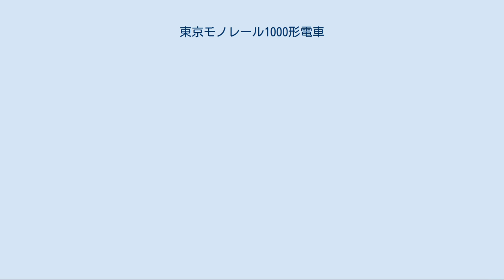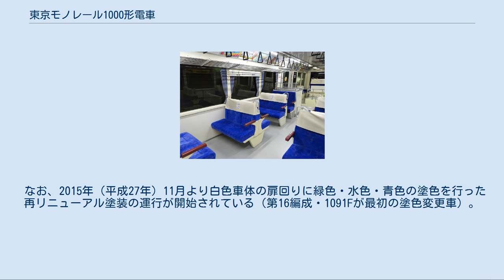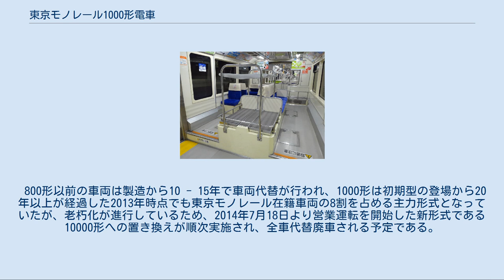東京モノレール1000形電車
東京モノレール1000形電車（とうきょうモノレール1000がたでんしゃ）は、東京モノレールのモノレール車両（電車）。
 1989年（平成元年）7月に営業運転を開始した。
6両編成16本（96両）が製造された。
 1012号車の車内（2015年撮影） 車端部の座席。
中央手前は手荷物置き場（2015年撮影） 東京モノレールの車両はボギー車となった500形以降、4両編成または6両編成での運転としていたがこの1000形は当初から6両の固定編成で製造された。
 車体は先頭が傾斜したスピード感のある形状で、これまでの増結用貫通扉を設けたスタイルから一新した。
非常用扉が右寄りに設置されているため、運転室は広く貫通路は右にずれている。
 ドアは、幅広の片開き式で、片側2か所に設置している。
 座席は、四人掛けボックス式のクロスシートを主体とし、車端部に二人掛けシート、先頭車の運転席後ろには一人席もある。
車イス用に四人掛けの一部を二人掛けにしている箇所もある。
また、運転席後ろの席は運転席側を向いており、前後方の展望を楽しめる。
東京モノレールが採用した日立アルヴェーグ式では、タイヤ収納ボックスが車内に張り出し、床に段差ができるのが特徴だが、当形式では、張り出しの上にシートを置き、高い位置からの展望を楽しめるように配置した。
 また再リニューアル塗装編成を中心に（1061Fなどが施工済み、例外で1037Fなど2代目塗装編成も）横長のLCD案内表示器が千鳥配置で設置され、ドアチャイムも若干変更されている。
 制御方式は従来の抵抗制御が踏襲されたが、ブレーキシステムは電気指令式（発電ブレーキ併用）とされた。
6両全車両が電動車で最高速度は80km/hである。
 2002年（平成14年）9月からワンマン運転を開始した。
それに伴い、自動放送を開始した。
 羽田駅が終着駅だった時期に、フロントガラスの運転台下の部分にローマ字併記の行先表示板が設置されたり、その後試験目的で車掌台側の車両番号表記の上にLED式の行先表示器が設置されたこともあったが、ほとんどの列車がモノレール浜松町 - 羽田空港（当時）間の通し運転だったこともあり効果がなく、いずれも撤去された。
2004年（平成16年）に快速列車の運転時間帯を拡大した際に、各車両の側面にLED式種別表示器が設置されたが、行先表示は省略されている。
 また、1993年9月27日の整備場駅 - 羽田空港駅（現・羽田空港第1ターミナル駅）の開業に先立ち、現在の天空橋駅近くの地下区間に設けた開口部から本形式2編成がクレーンで吊り降ろされ、新線区間の習熟訓練運転に用いられたことがあった。
 当初はクリーム色に赤帯の塗装だったが、2000年（平成12年）12月より白地に、青、オレンジ色帯の塗装へ順次変更された（後述の広告車を除く）。
 その後、この登場時の塗装は2014年（平成26年）で東京モノレール開業50周年を迎えることから、記念事業の一環として「ヒストリートレイン」として第15編成・1085Fで復元され、2013年（平成25年）6月12日から運行を開始した。
ワンマン運転開始と前後して編成全体を広告車両とした車両も登場しており、ロッテのチューインガムの広告車として2編成が紺（クールミントガム）と緑（グリーンガム）一色の塗装に変更された。
2007年（平成19年）現在は広告掲載はしていないが塗装はそのままとなっている。
また第4編成・1019Fが「特別塗装」として東京モノレール開業時に初代車両の100形・200形・300形・350形に施されていた車体塗装を、第9編成・1049Fが2014年に500形に施されていた車体塗装を復元している。
 なお、2015年（平成27年）11月より白色車体の扉回りに緑色・水色・青色の塗色を行った再リニューアル塗装の運行が開始されている（第16編成・1091Fが最初の塗色変更車）。
 800形以前の車両は製造から10 - 15年で車両代替が行われ、1000形は初期型の登場から20年以上が経過した2013年時点でも東京モノレール在籍車両の8割を占める主力形式となっていたが、老朽化が進行しているため、2014年7月18日より営業運転を開始した新形式である10000形への置き換えが順次実施され、全車代替廃車される予定である。